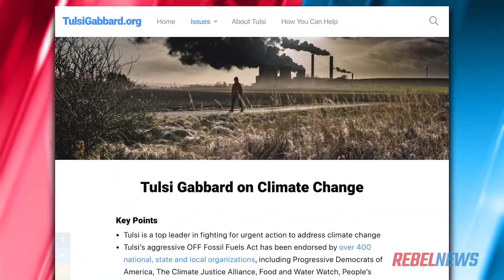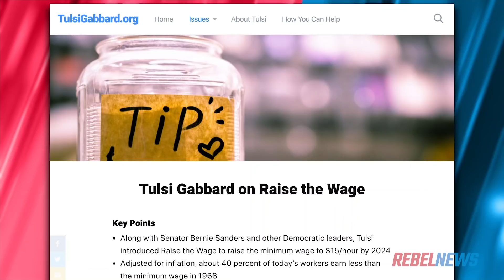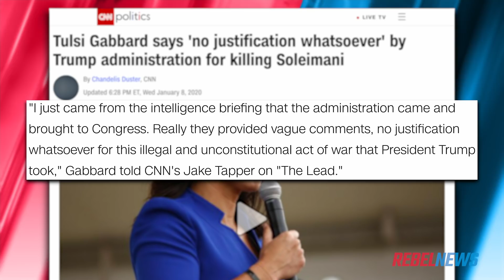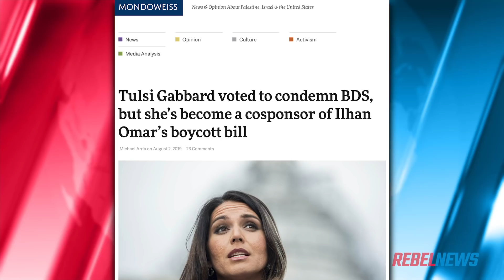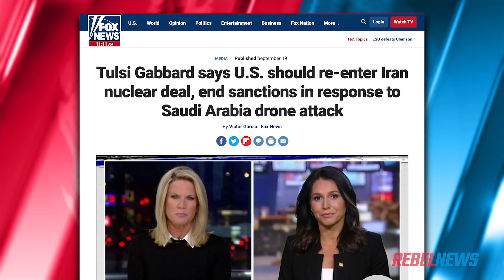Tulsi Gabbard facts her Republican fans should know | Abagail Hamman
Abagail Hamman of Rebel News reports: A lot of conservatives have an affection for the Democratic, presidential candidate Tulsi Gabbard because of her military experience, epic take-downs of Kamala Harris and Hillary Clinton, and her unique Hawaiian background.